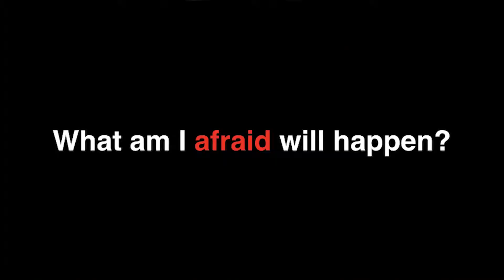Katie Rasoul - Keynote Speaker Reel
Katie Rasoul is a keynote speaker, author, coach and strategic advisor in company culture. She is the author of Hidden Brilliance: A High-Achieving Introvert's Guide to Self-Development, Leadership and Playing Big, a TEDx speaker alumna, and the co-host of the Life and Leadership Podcast.